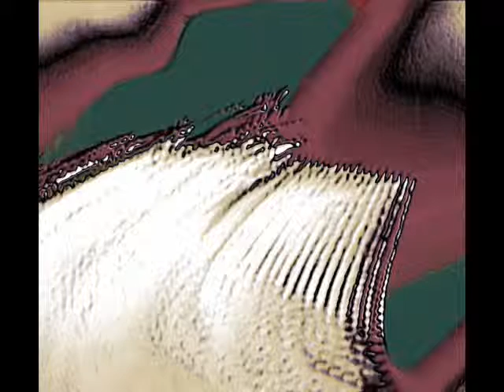Czerny - op.740-41 -- Dinelli church organ and acute-voices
Original version is for piano